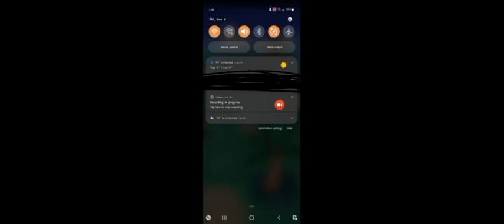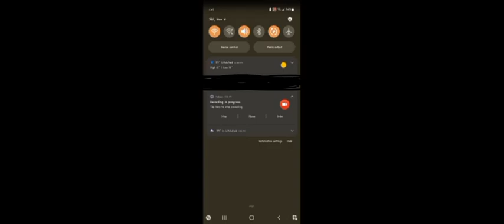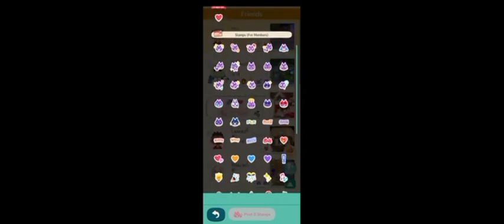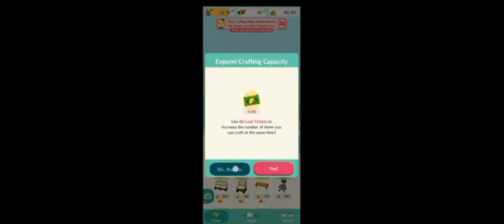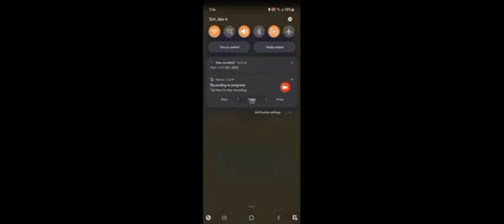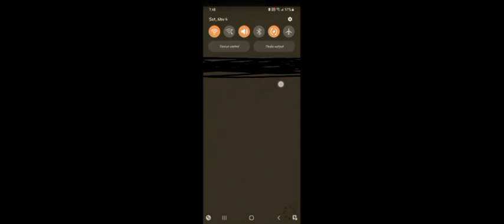Animal Crossing Pocket Camp Walkthrough (5/40)